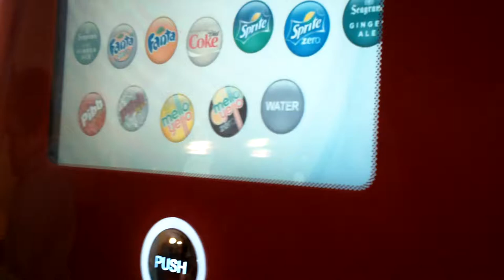using soda machine at movie theater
i dont understand this new technology
hehehe LOL